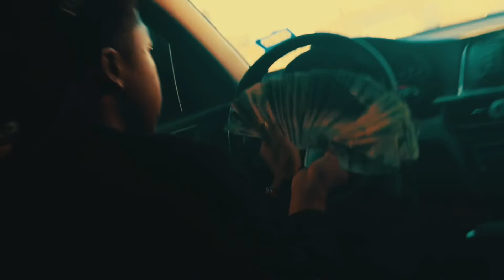OGStanka x Neighborhood Hero (OfficialMusicVideo)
- OGStanka x Neighborhood Hero (Prod.by Trashbaggbeats)
OG PRESENTS
OG ENTERTAINMENT
NEIGHBORHOOD HERO - OGSTANKA
(OfficialMusicVideo)
OGSTATUS VOL.2